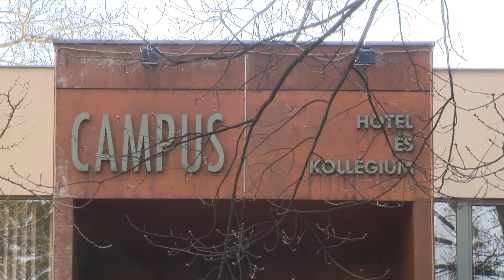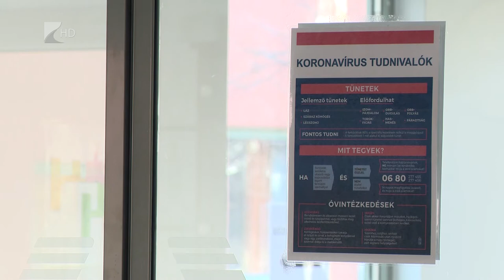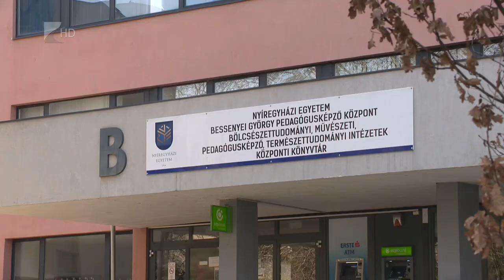Jól működik a távoktatás az egyetemen - Kölcsey Televízió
Jól működik a távoktatás a Nyíregyházi Egyetemen - ezt mutatják az elmúlt napokban kapott visszajelzések. A felsőoktatási intézményben tehát rendben folytatódik a szorgalmi időszak, és az egyetem jelenleg úgy is készül, mintha a tanév további része a normális ütemterv szerint zajlana.